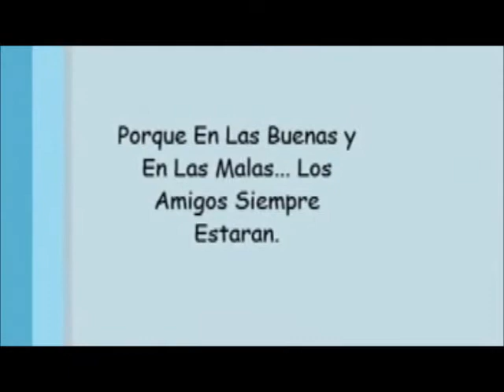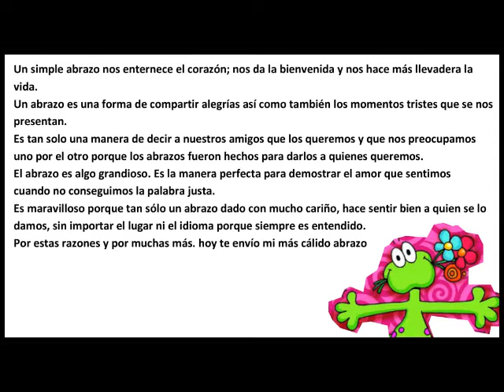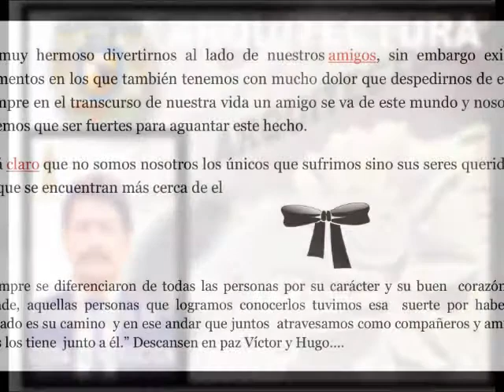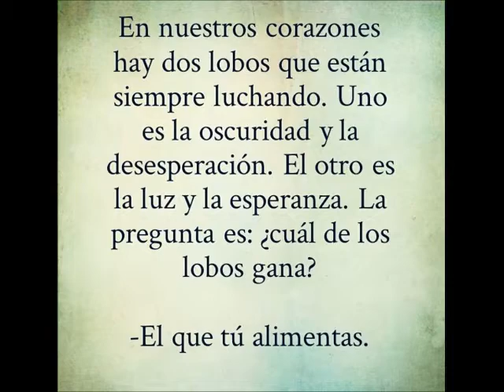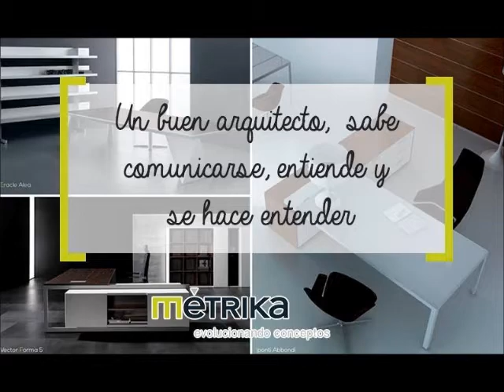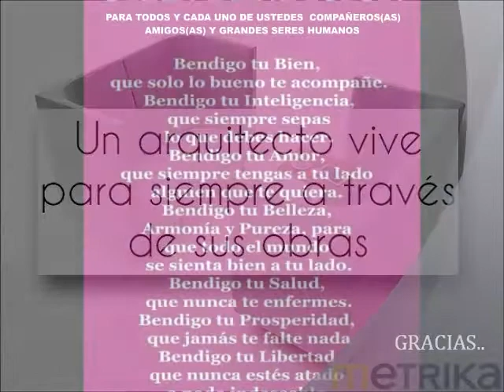VIDEO PARA MIS COLEGAS COMPAÑEROS Y AMIGOS UN HOMENAGE CON TODO RESPETO DIC 2015